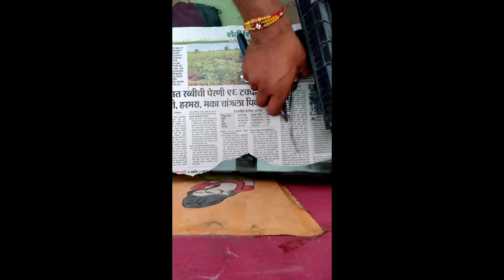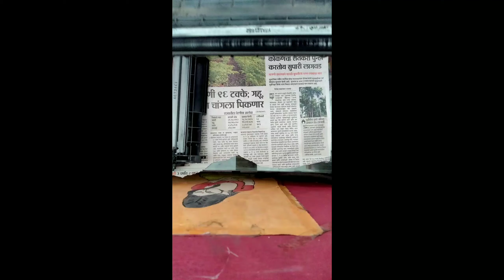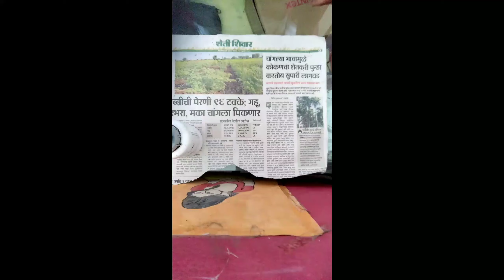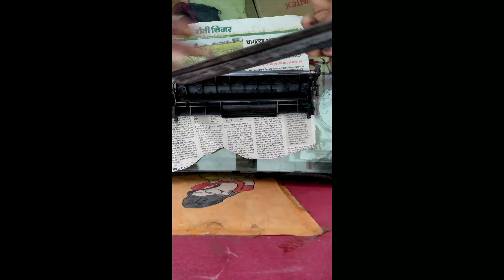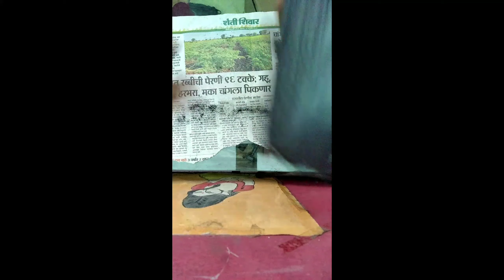12A cartridge (Toner) Refilling canon2900,hp1010 printer ALL IN ONE COMPUTERS Amol pagar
Cartridge refilling| Toner Refilling |All in one computers |amol pagar |Allinonecomputers